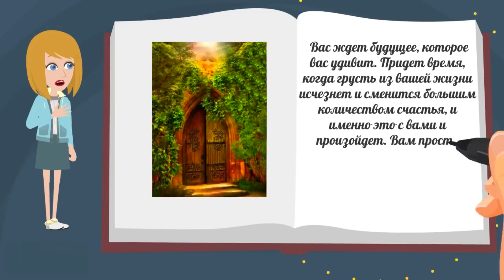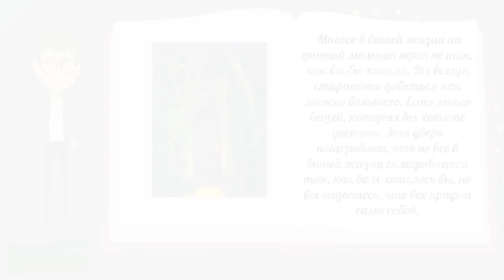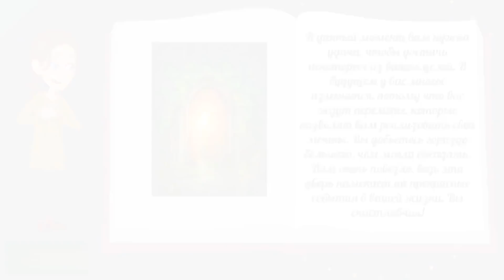Это дверь в твоё будущее! Мощный тест-предсказание!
дверь в твоё будущее! Мощный тест-предсказание! Судьба - самая могущественная сила, и нет человека, который может убежать от нее. Выберите одну дверь в будущее и смотрите ниже свой прогноз. Тест расскажет о вашем характере, о отношении к жизни и просто, я надеюсь, подарит хорошее настроение! Психологические тесты - это очень интересно, особенно интересно если это тесты онлайн или тесты картинка!

Таймкод:
1 дверь 00:38
2 дверь 01:13
3 дверь 01:51